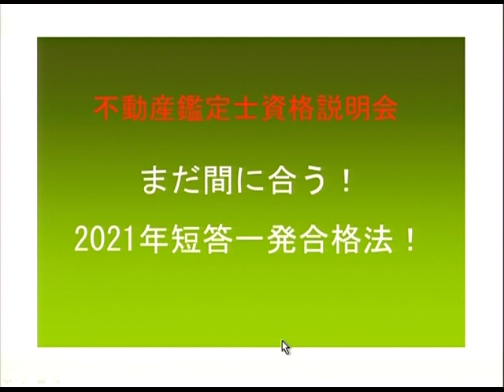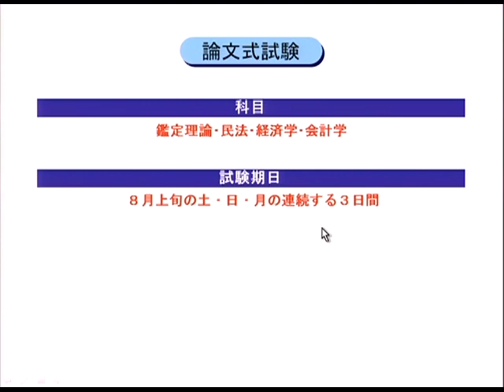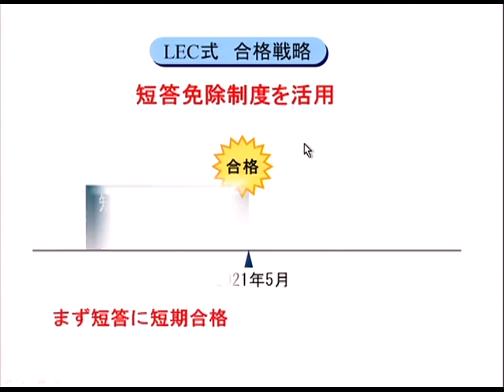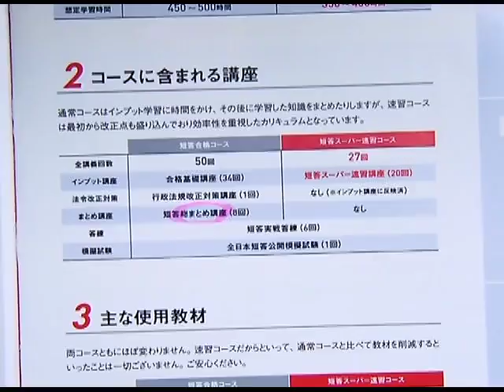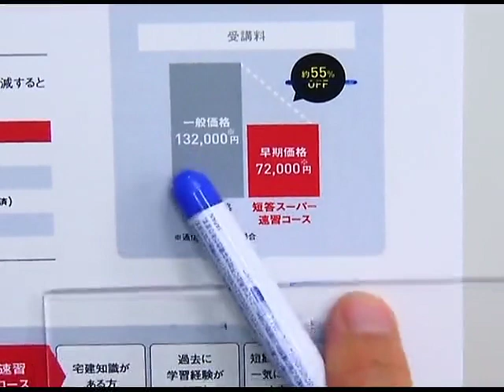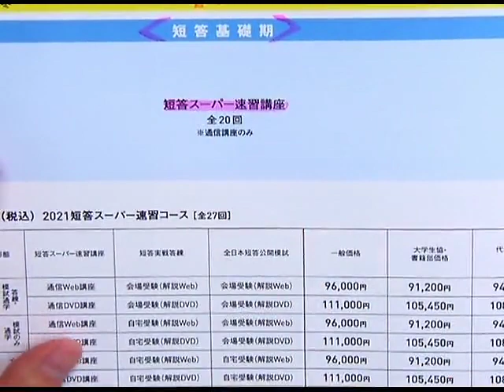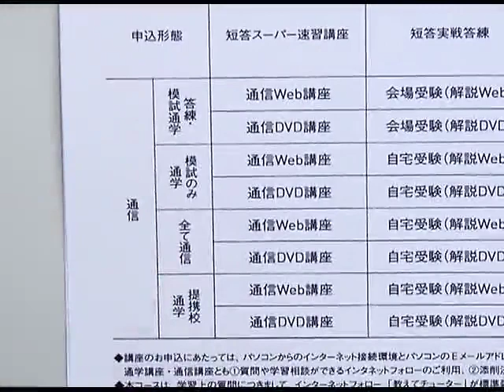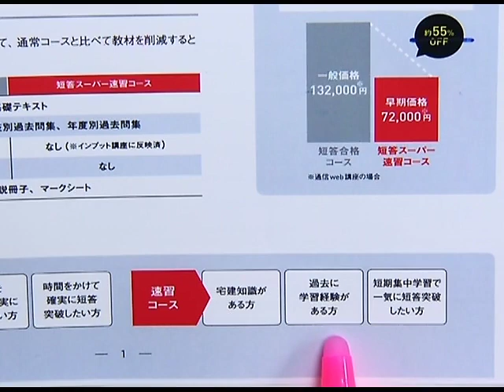【LEC不動産鑑定士】まだ間に合う！2021年短答一発合格法！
今年で開講11年目！年明けから4ヶ月で短答合格をめざす！LECならではの短期合格カリキュラム！

◆HP
「2021短答スーパー速習コース(全27回)」